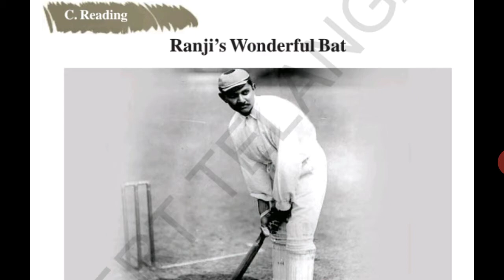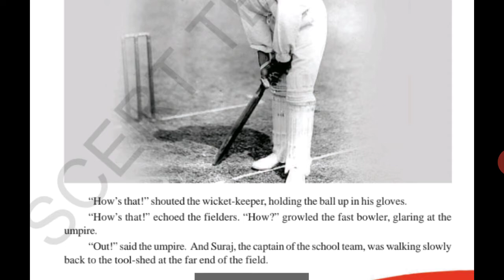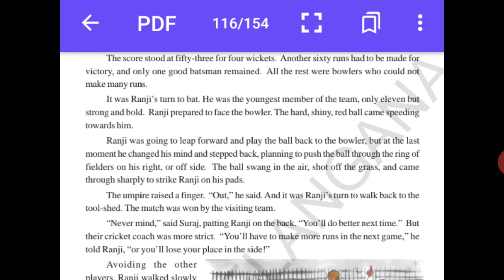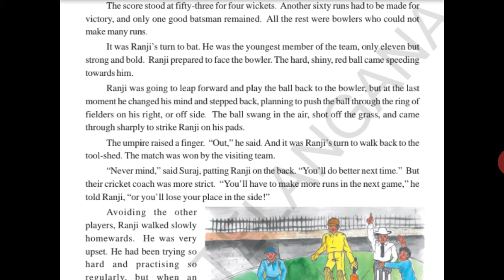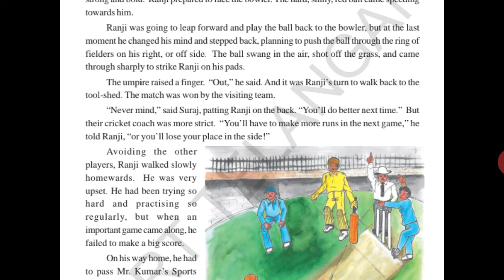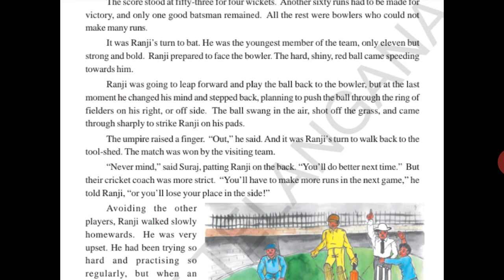Ranji's wonderful bat